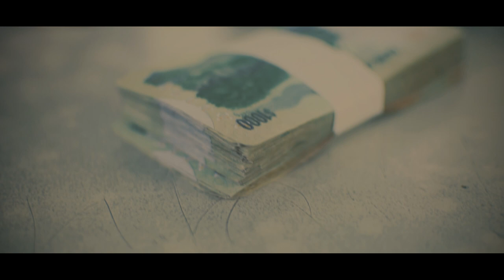Circumstances 🇯🇲 (Part 3) New Jamaican Action Full Movie 2021. Face Xpression